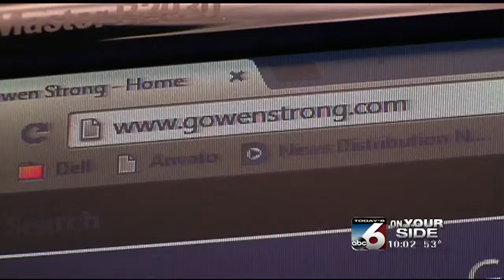a10s proposal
Not assigned